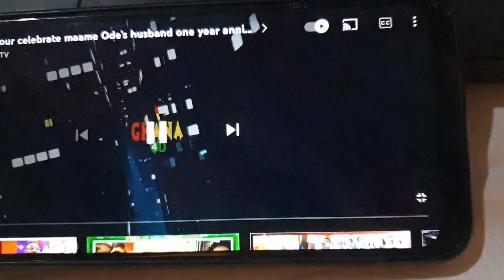🔥Agradaa digging her own grv@ve?Nana Attaa Ogya reveals all hidden truth eeii Oman Ghana hhmm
🔥Agradaa digging her own grv@ve?Nana Attaa Ogya reveals all hidden truth eeii Oman Ghana hhmm🔥Agradaa burr!€d spiritually?eiii Nana Attaa Ogya reveals all hidden truth eeii Oman Ghana hhmm